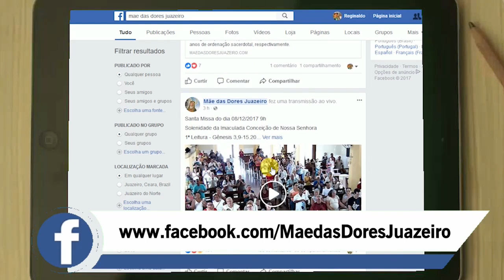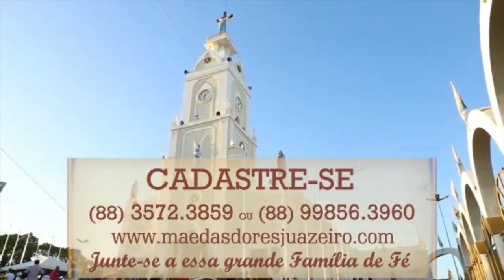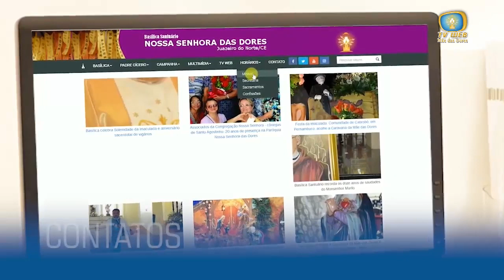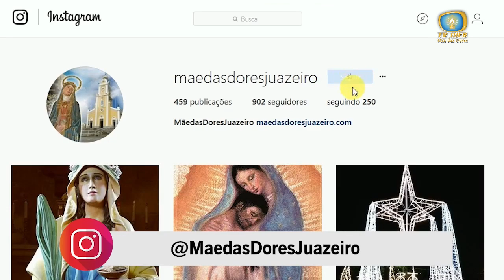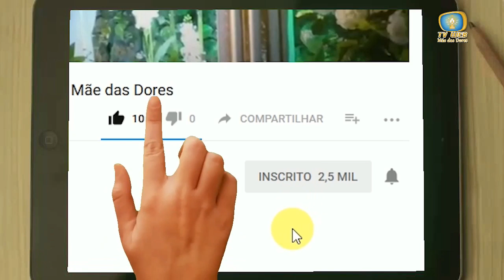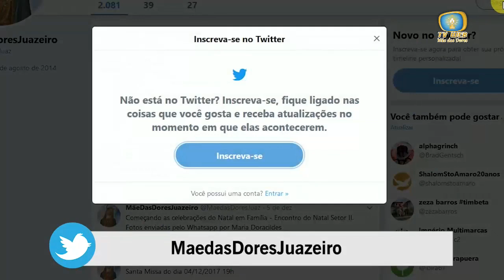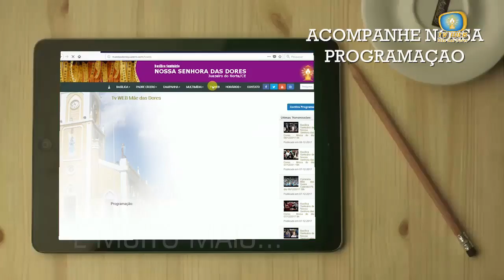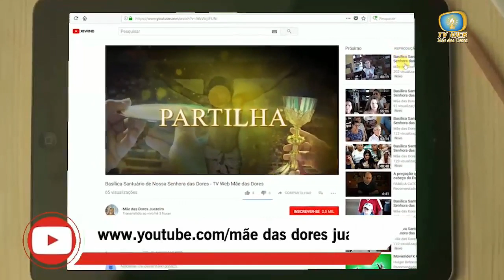TV Web Mãe das Dores